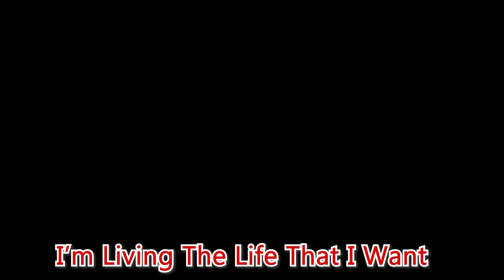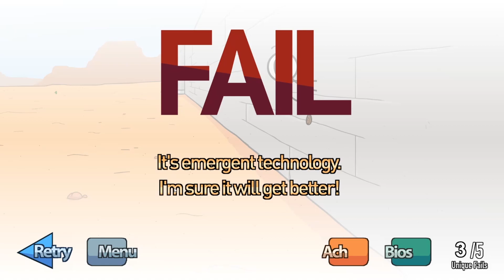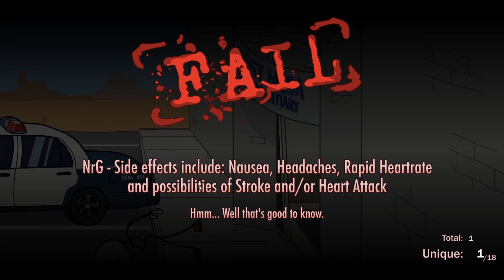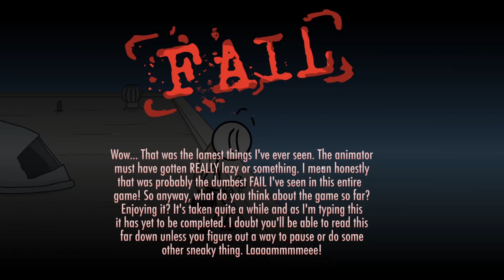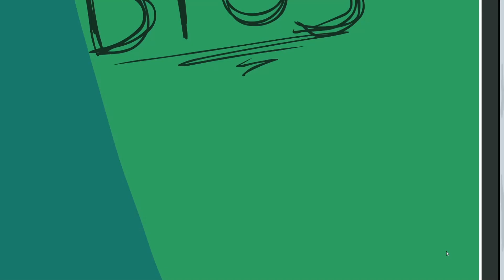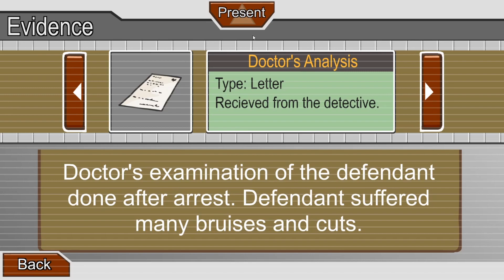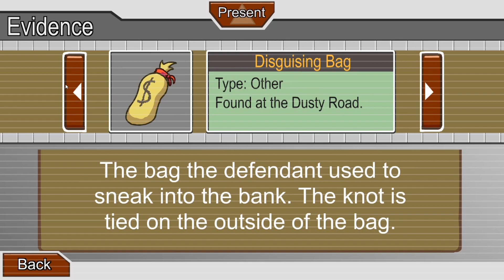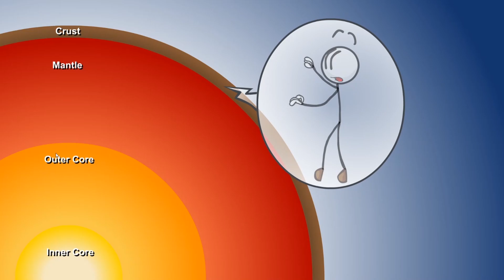The Game With The Many References - The Henry Stickmin Collection #1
So I briefly watched like 5 mins of Ohmwrecker playing this game and I know I had to play it myself. I was a big, BIG Newgrounds player as a kid and seeing the graphics and seeing how the game was reminded me of the games I use to play. So I clicked off Ohm's video and got the game immediately. What would you guys want ? Is that schedule you'll like?

(This is just a demo spreadshirt to see how it does, if I sell more than 5 shirts I'll create my own site and create my own designs. Right now it is limited to just the men collections because like I stated this is just a demo. My official site will have merch for all and accessories too)